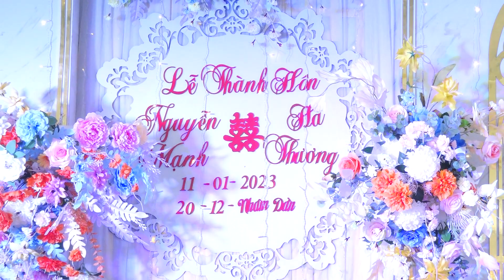lễ thành hôn nguyễn mạnh $ hà thương